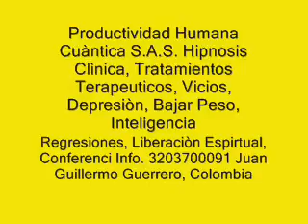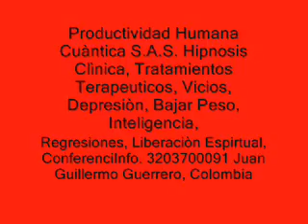EL Agua y su inteligencia, HIPNOSIS- CURACION CUANTICA